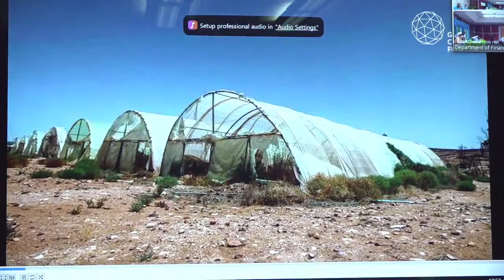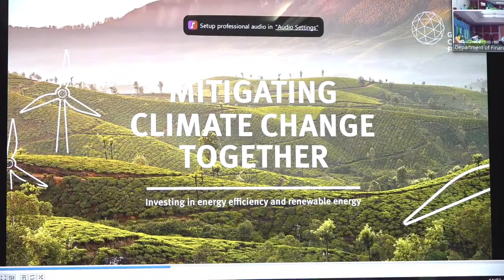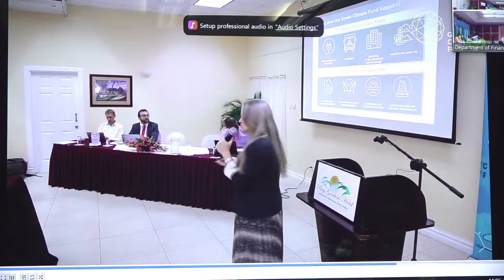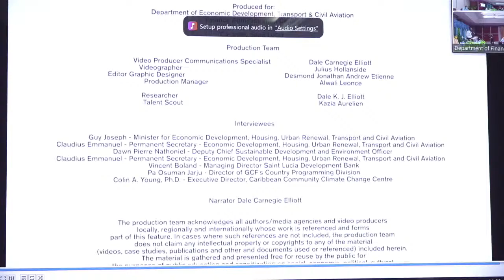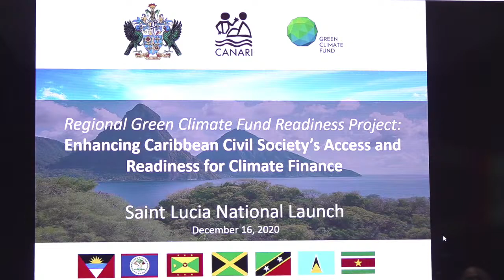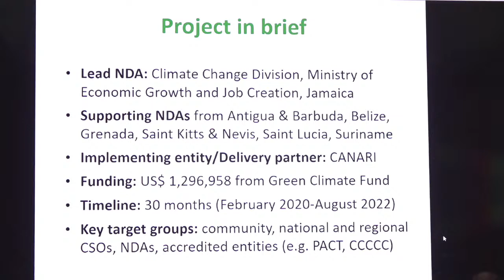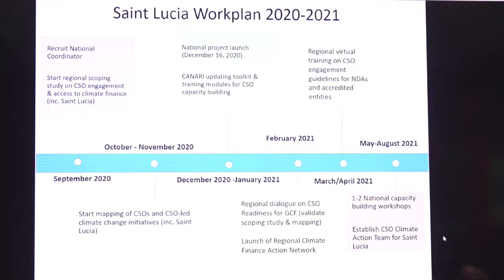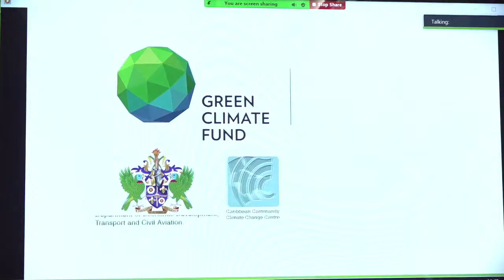Launch of the Saint Lucia's Country Programme to the GCF (Dec. 16, 2020)